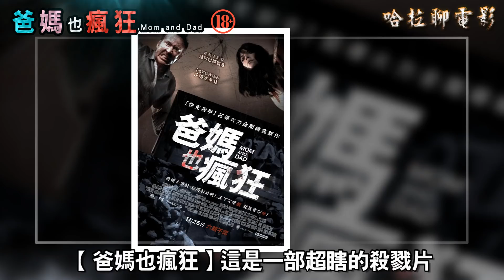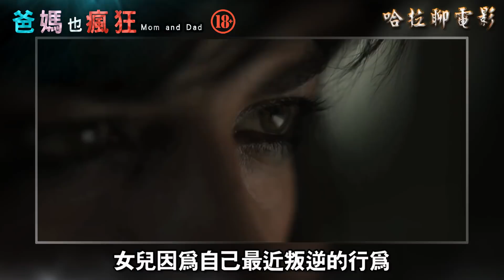【爸媽也瘋狂】※~哈拉聊電影-百秒懂電影~#005 (Mom and Dad)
推薦:★★★★★★★★☆☆

尼可拉斯凱吉生平最爆笑的作品，讓你陷入攻防兩難的 家庭倫理殺戮怪作，俗話說的好，虎毒不食子，父母親保護子女原本是天性，但~故事描繪了不知道為何，這份天性，被某種神秘的力量更改了，變成【天下無不弒的父母】，【自己的兒女自己殺】瘋狂又大膽的黑色喜劇

※不定期舉辦贈票活動喔~

影片內為個人想法與觀點，如果你不喜歡可以關掉或指教，不用浪費時間留言罵我們，因為我們會裝作沒看到...
※影片、圖片素材全部來源於網路，目的只是介紹電影，無意侵權...
※本頻道會成立是因我很喜歡的影評人【囧星人】啟發而製作，在此向她致敬。